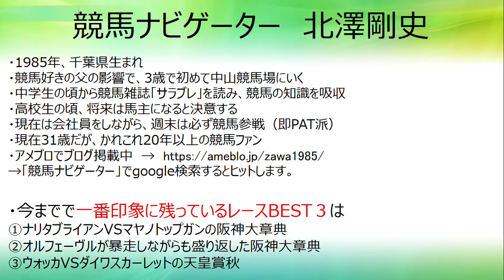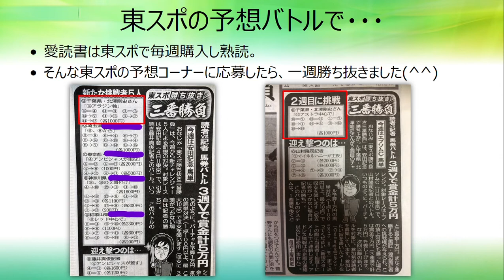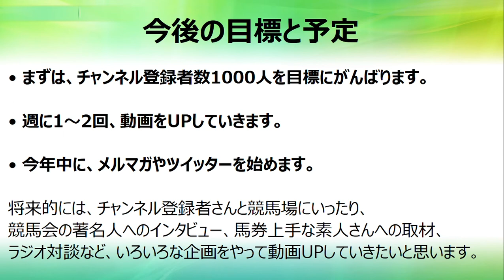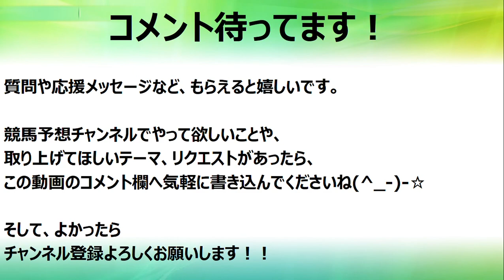競馬ナビゲーター北澤剛史の自己紹介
プロフィールや今後の目標を話しています。

profile
1985年千葉県市原市生まれ。

その後、40kgのダイエット、大学受験失敗→仮面浪人など波乱万丈の人生を歩みながらも、大学時代には「歴史に名が残る経営者になる」と決意。以後、様々なビジネスアイデアの創造に注力し実験をおこなう。

しかし、「結局は好きなことでなければ情熱を持ってできない」と悟り、現在は会社員をしながら競馬に関する情報発信を続けている。

「競馬の楽しさ、馬券が当たる楽しさを伝えたい！」という気持ちのもと、ブログとYouTubeを更新中。